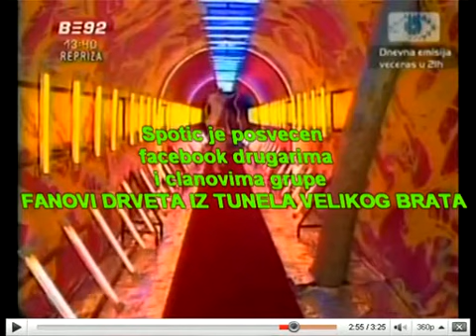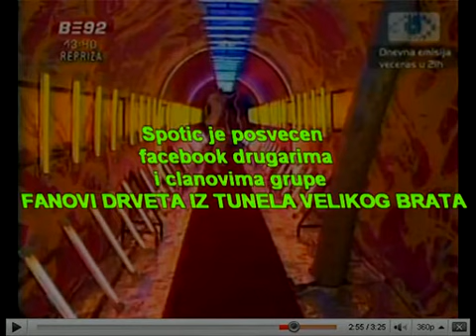FANOVI DRVETA IZ TUNELA VELIKOG BRATA.avi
Klip posvecen drugarima sa facebooka i clanovima NAj NAJ NAJ gluplje grupe na faceu FANOVI DRVETA IZ TUNELA VELIKOG BRATA. Kako je VIP Veliki Brat bilo je vreme da neko obrati paznju i na njega. To je najgluplja stvar koja pretstavlja propust...ovo drvo stoji jos od kada je kuca sakrdjena,ukrasavali su ga sijalicama,folijom,glupostima,apostoji 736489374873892 nacina da se sakrije ili jednostavno isece. jer verovatno su tu poseklu koj zna koliko drveta...Vise informacija na fan stranici::)))))